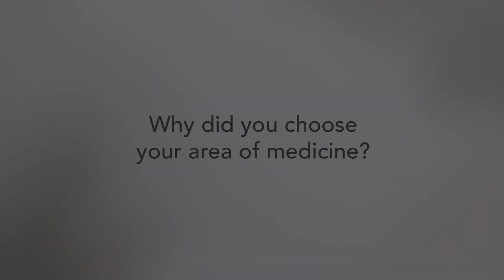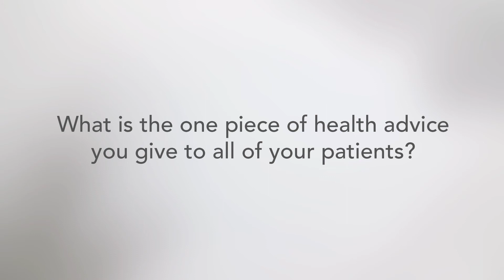ProMedica Physicians | Imad Hariri, MD